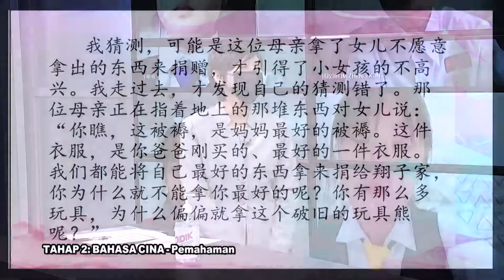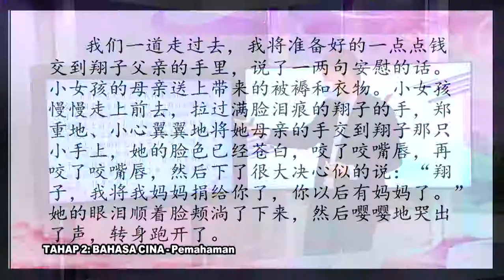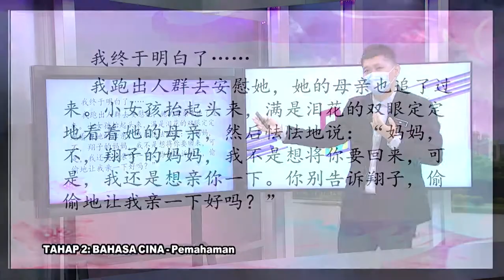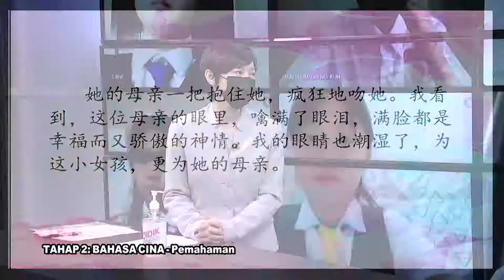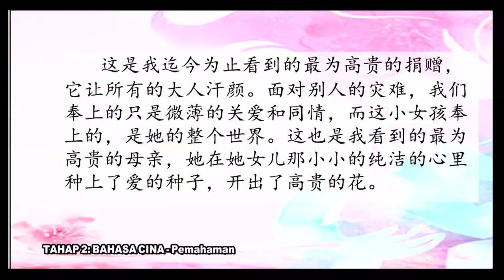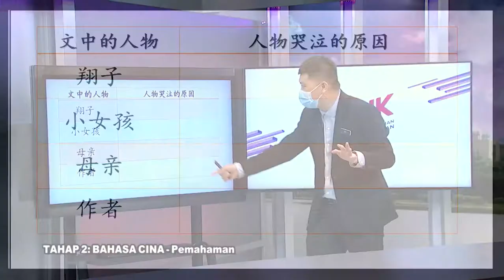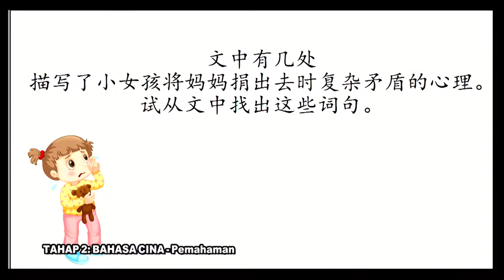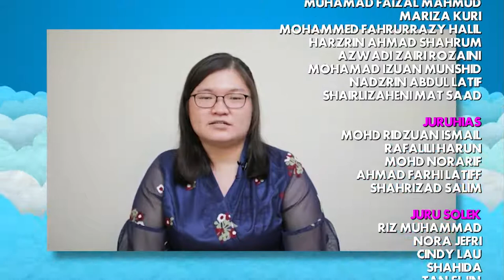DidikTV SR Tahap 2 Teras Ep 189 Bahasa Cina Pemahaman